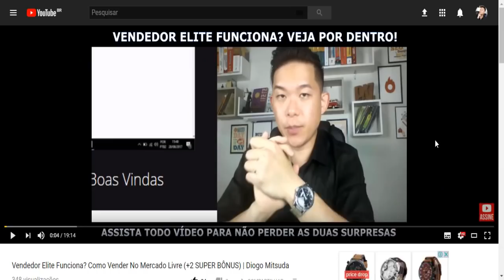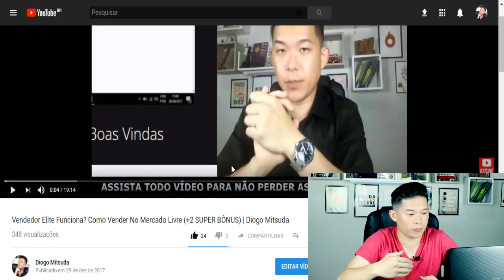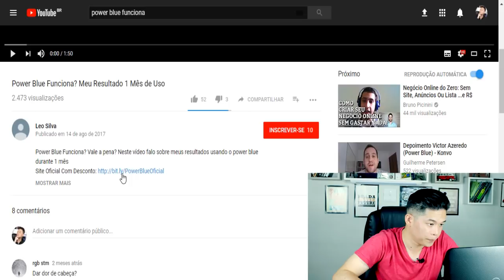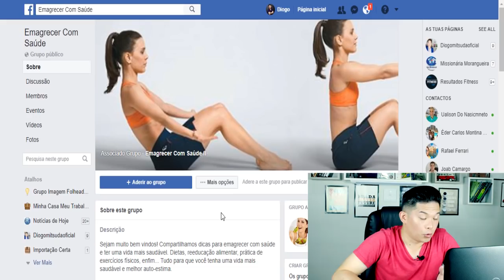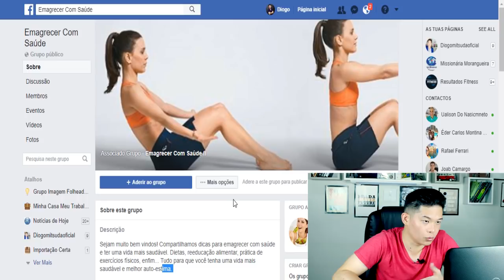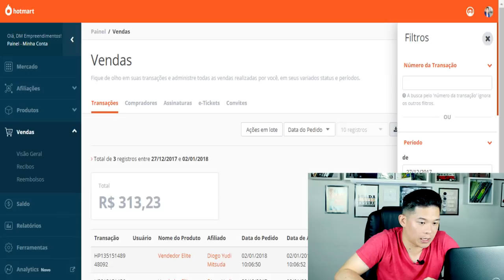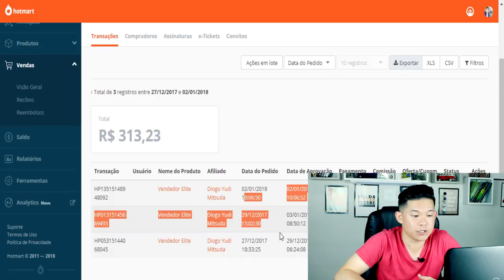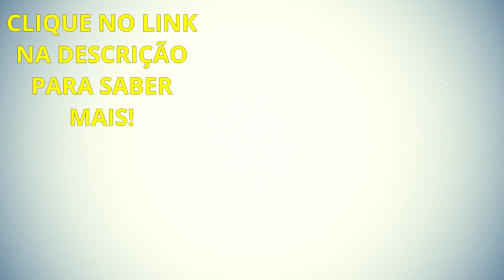Como Começar Trabalhar Pela Internet Em 2018 Sem Investir | Diogo Mitsuda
Neste vídeo estarei falando mais como ganhar dinheiro pela internet neste ano de 2018.

Quais são os principais passos para começar.

Espero que tenha ajudado!
Forte abraço!
Sucesso!
Diogo Mitsuda
Recomendo:
Cursos:
Ferramentas:
Conecte comigo :)
➡️️ Whatsapp (Não Atendo Ligações!): 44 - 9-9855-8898
➡️️ como instalar wordpress hostgator
➡️️ como hospedar site no hostgator
➡️️  como adicionar um novo dominio no hostgator
➡️️  como criar um site hostgator
➡️️  como instalar o wordpress no hostgator
➡️️  how to install wordpress on hostgator
➡️️ como hospedar mais de um site no hostgator
➡️️ como acessar o cpanel hostgator
➡️️ como criar um site no hostgator
➡️️ como criar site no hostgator
➡️️ how to install a wordpress theme hostgator
➡️️ como entrar no cpanel do hostgator